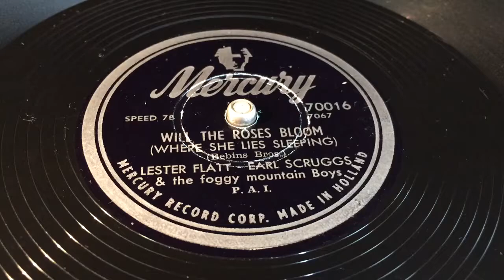Lester Flatt & Earl Scruggs - Will The Roses Bloom - 78 rpm - Mercury 70016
And The Foggy Mountain Boys.
Bluegrass mysic.
Made in Holland.
Flipside: Preachin' Prayin' Singin'.